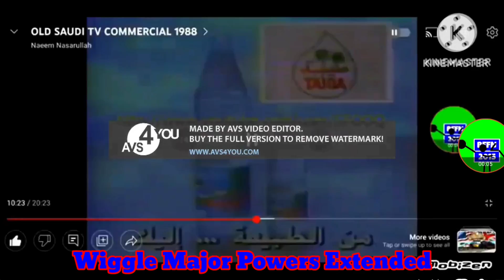Preview 2 Taiba Water Wiggle Major Powers Extended